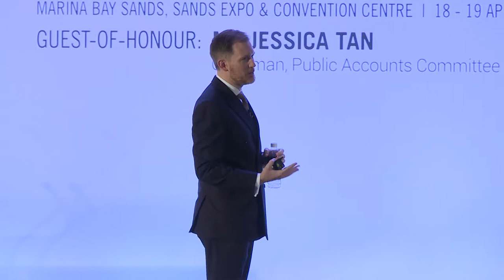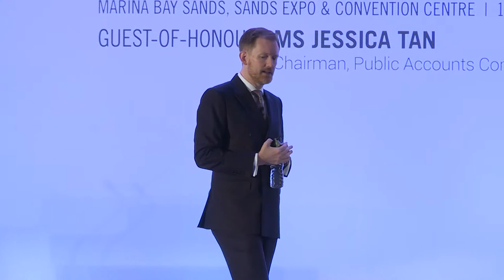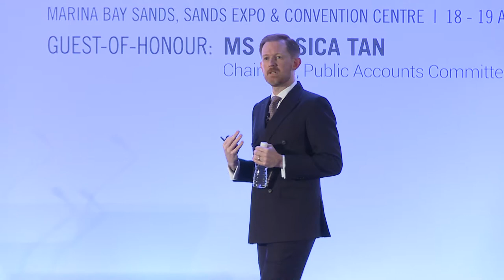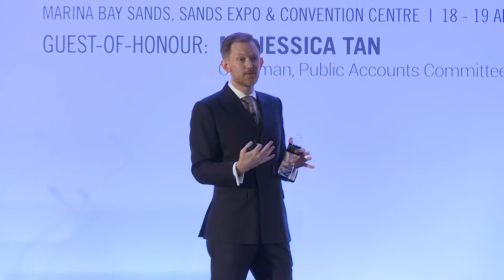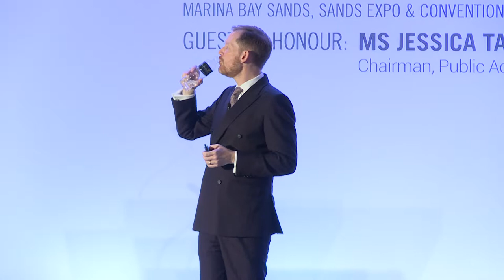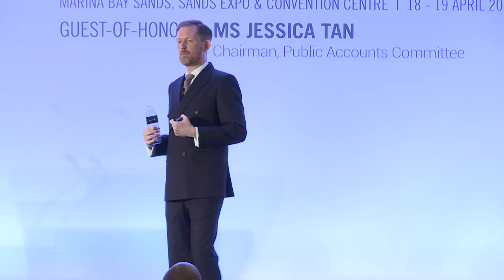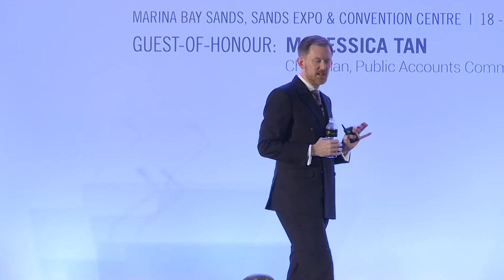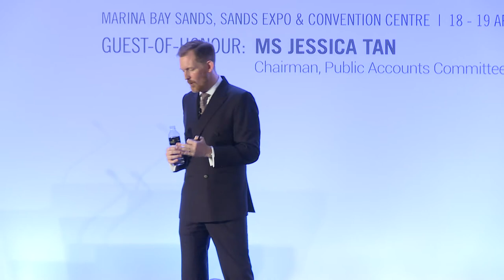Why Didn’t Anyone Call the Whistleblowing and Ethical Hotline? by Owen Hawkes